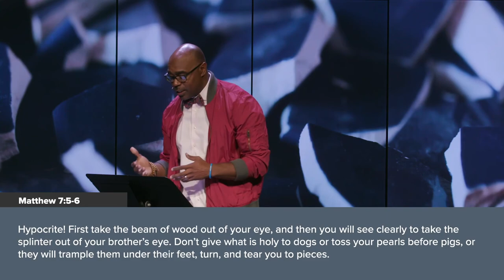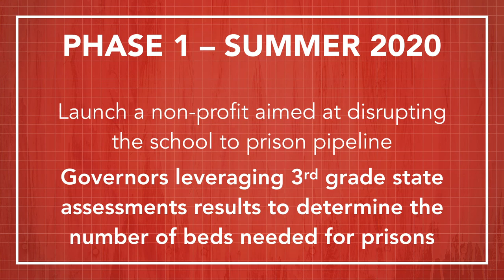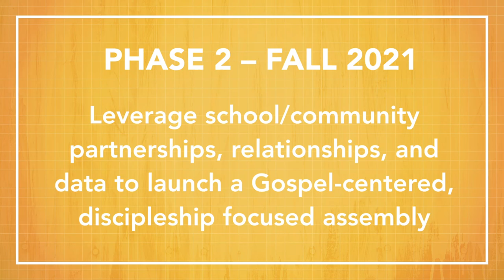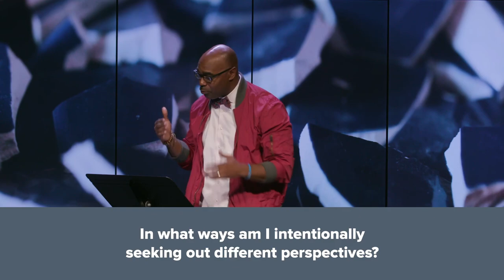NCC Sermon - Joshua Symonette 11-17-19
Jesus said in what is known as the Beatitudes, "blessed are the peacemakers." In this series, we have been focused on how to be peacemakers. One of the ways we can be effective peacemakers is by addressing our own bias and perspectives. Later on in the Sermon on the Mount, Jesus outlines how we are to do this. He says, do not judge. Instead, have a critical eye on you before you try to help others.